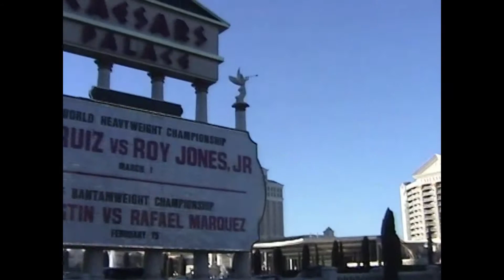Vegas 2003 Strip